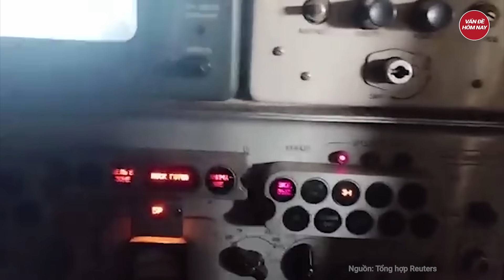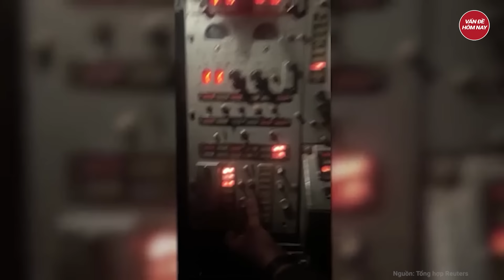Chiến sự Nga Ukriane: Ukraine đột phá đáng sợ phóng UAV thọc sâu 1.800km bên trong lãnh thổ Nga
Nga Ukraine mới nhất | Chiến sự Nga Ukriane: Ukraine đột phá đáng sợ phóng UAV thọc sâu 1.800km bên trong lãnh thổ Nga
Truyền thông Ukraine nói rằng một UAV nước này dường như đã tập kích hệ thống radar sâu 1.800km trong lãnh thổ Nga, mức xa nhất từ trước tới nay.